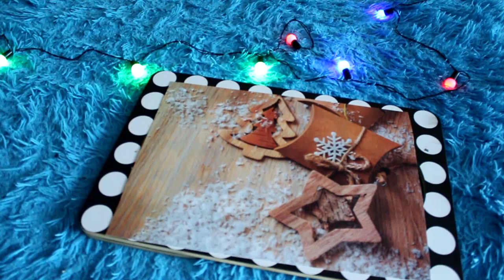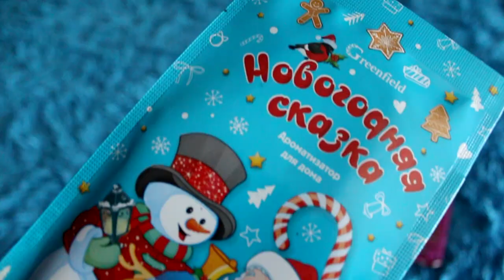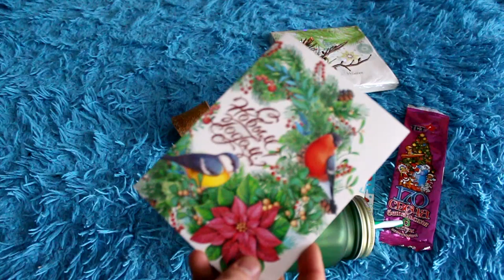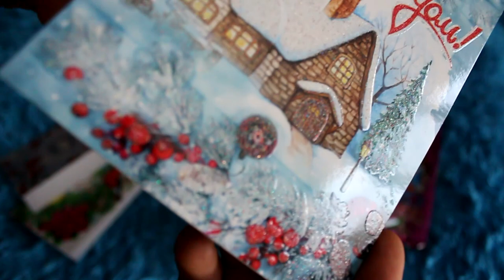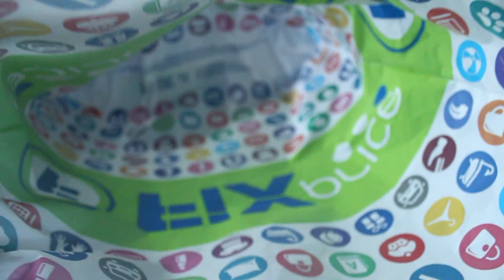НОВОГОДНИЕ ПОКУПКИ ИЗ ФИКС ПРАЙС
Привет! В этом видео буду показывать много разных новогодних штук, которые я купил в фикс прайс! Будет интересно и смешно)))